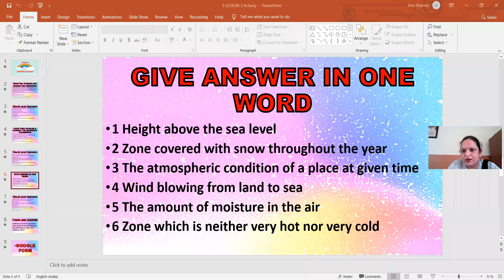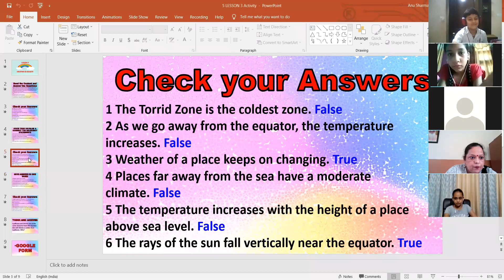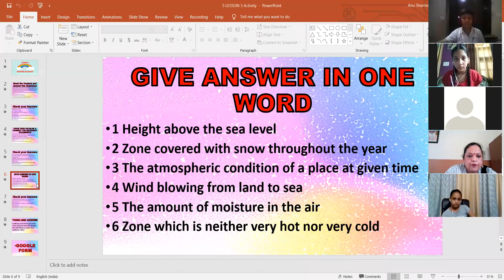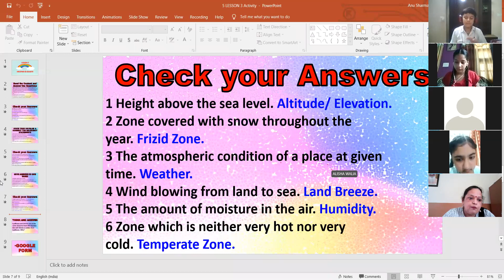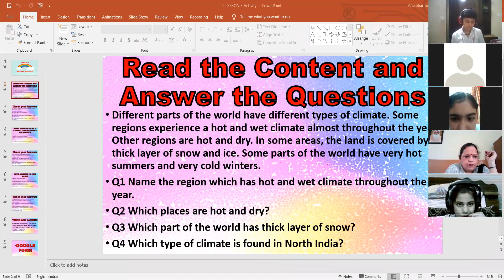Sst, second part of recording ,on 23 july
practice assignment of lesson 3